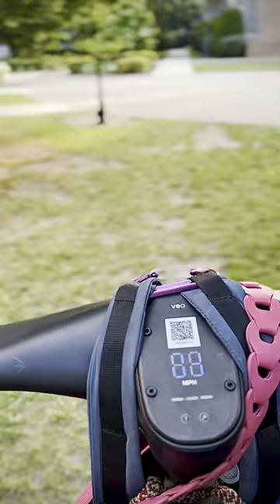Data Thinking at the Edge: Country Club Edition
Data thinking at the edge of the map in the borough of Bronx in New York City, United States of America. In the Country Club neighborhood and other parts of the East Bronx, New York City is running a pilot

However, for some Veo electric scooters, wayfinding is a safety hazard (requiring active use of a smartphone while operating the vehicle, which may be against the law -- in order to avoid the electric scooter shut down).

This can also an accessibility and disability rights issue. The public pays taxes to maintain public parks, but Veo scooters shut down roughly on the edge of parks such as Pelham Bay Park (which contains Orchard Beach; documented in subsequent videos).

To avoid the edge of the Veo map on electric scooters, one needs to triangulate between the complex shape of the map that does not match the city map of public space, where they want to go, road conditions and hazards, all in the poorest congressional district in the United States where digital literacy, a history of redlining, health equity and educational inequality are all visible on this venture capital-backed rideshare platform.

Who gets to make their private community appear in red and blocked off on the Veo map? Who pays property tax? Who gets a say in where they may be forced to push an electric scooter uphill in a public park because the GPS signal was off?

These are all core questions that arise when data thinking at the edge.

Data thinking homework: find the edge of the map, go to it, document it, and share an artefact (video, Polycam LiDAR scan, etc).